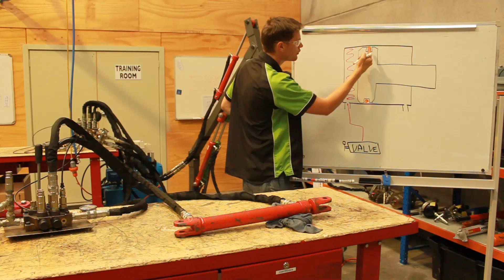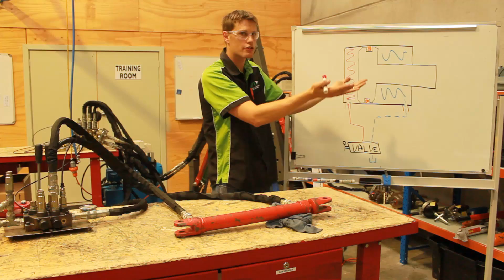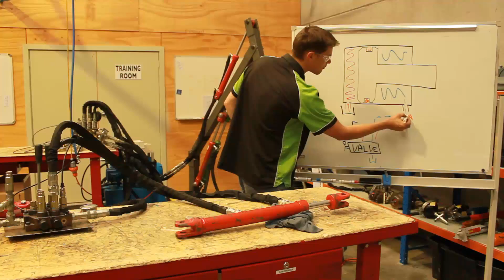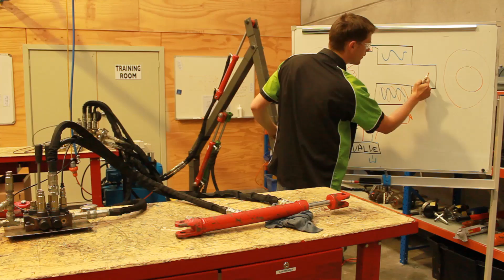Bypass testing a hydraulic cylinder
A demonstration of a quick method for bypass testing a hydraulic cylinder